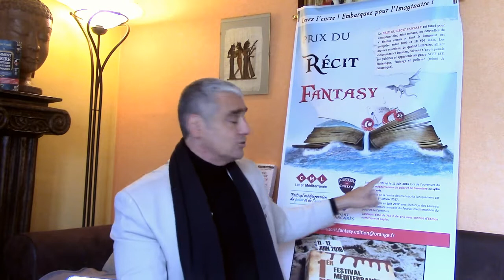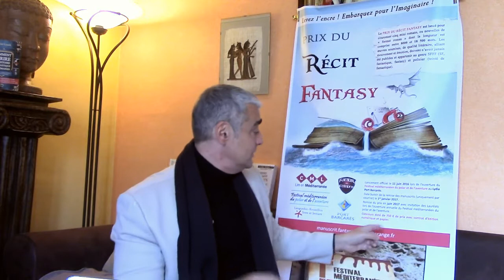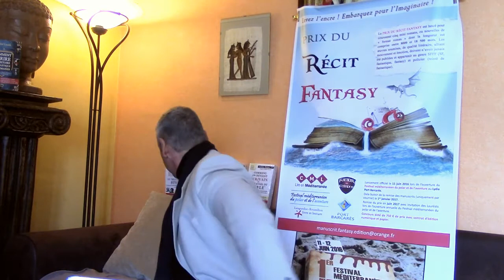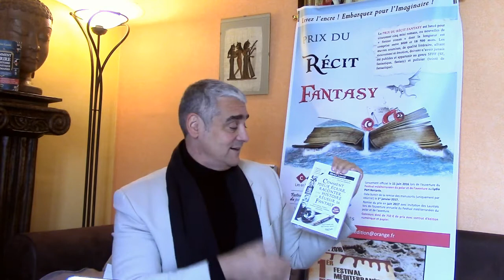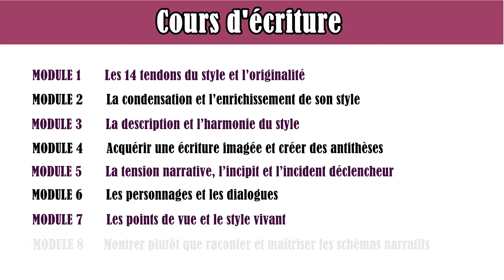COURS D’ÉCRITURE & RÉÉCRITURE. Formation création littéraire. L'originalité. Prix du récit fantasy.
Formation en création littéraire. Aides pour l'écriture d'un roman ou d'une nouvelle. COURS D’ÉCRITURE & RÉÉCRITURE - Comment mieux écrire, raconter une histoire. Formation en création littéraire : L'originalité et l'harmonie dans le style et le Prix du récit fantasy par Olivier Lusetti, conseiller littéraire. Conteurs et écrivains, vous attendent dans cette formation : 8 modules de cours ; des exercices avec une véritable création artistique ; des évaluations personnalisées ; des leçons contenues dans quatre livres (valeur de 75 € [offerts]) traitant du style et du scénario ; des vidéos. Comprenez la théorie et passez à la pratique. Enfin, travaillez à votre rythme et par correspondance. Certification et validation des acquis avec l’écriture d’une nouvelle et sa possible édition. Ces cours vous sont proposés par Olivier Lusetti, directeur littéraire de Fantasy-Editions.Rcl. Pour plus de renseignements, n’hésitez pas à nous contacter par courriel : . Pour votre inscription veuillez nous rejoindre sur notre site : Fantasy.Editions.Rcl Découvrez le logiciel remède à la page blanche : Antidote 8